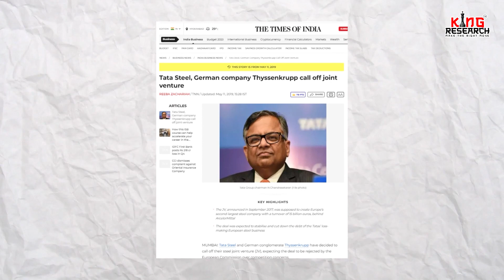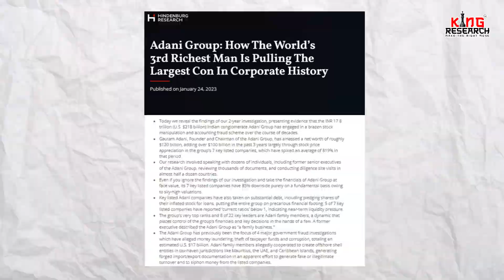Adani in trouble ? | What investors should do ? | Hindenburg report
This is not the first time Hindenburg Research has highlighted financial irregularities in a popular company. U.S.-based short seller Hindenburg Research has hit back at Gujarat-based Adani Group and accused the conglomerate of “holding back India’s future”.

In this video we have covered what investors should do? What is are future goals of Adani.